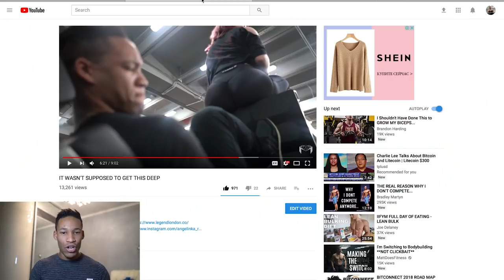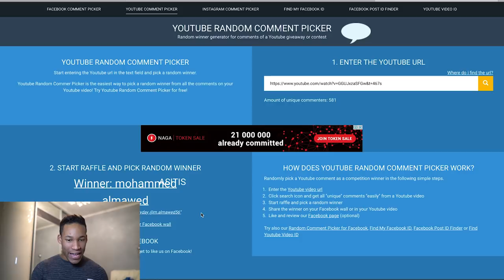10 Gym Mistakes - MAKING YOU FATTER!!!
10 biggest gym mistakes that have ruined my FAT LOSS JOURNEY. THESE ARE VERY COMMON